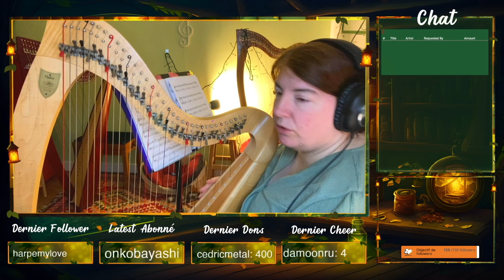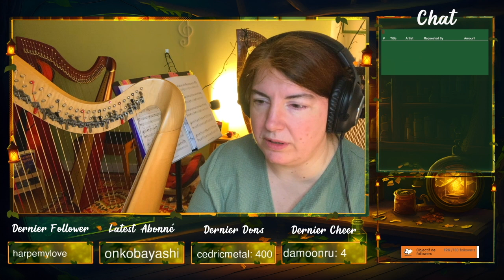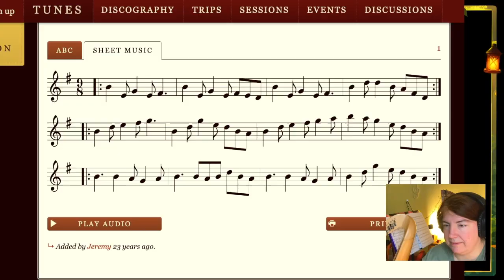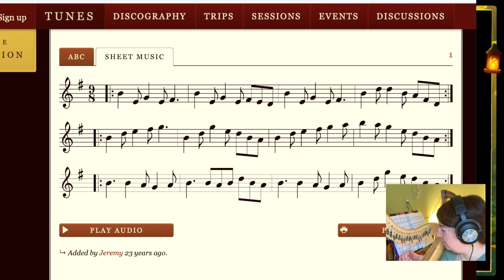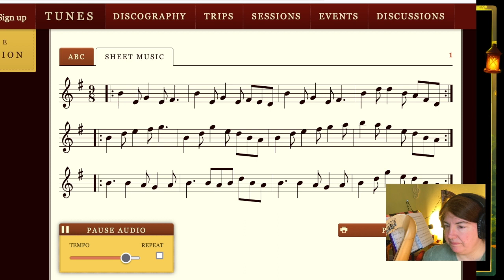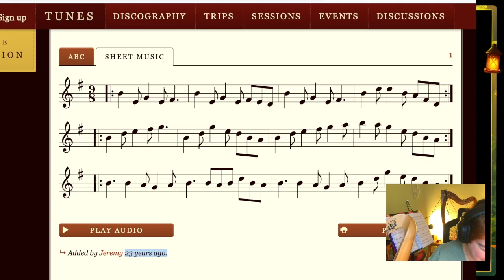The Butterfly - Part 3 - Session Twitch | McTelenn Harp Center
✨ Please scroll down ✨  N'oubliez de dérouler la boite de description 💫